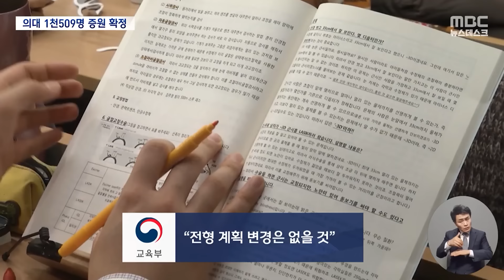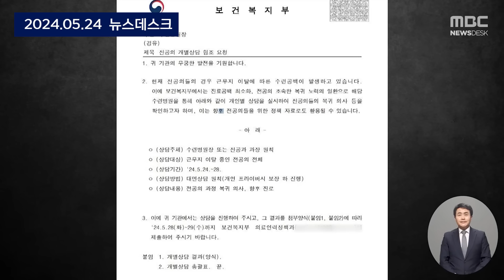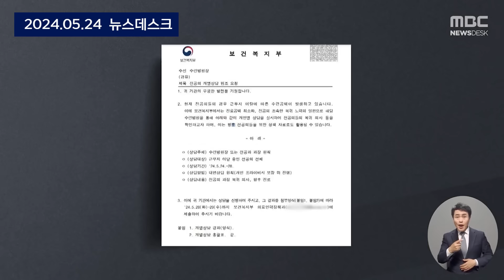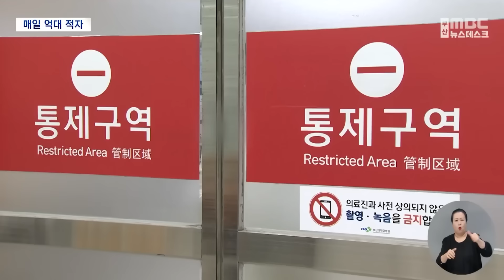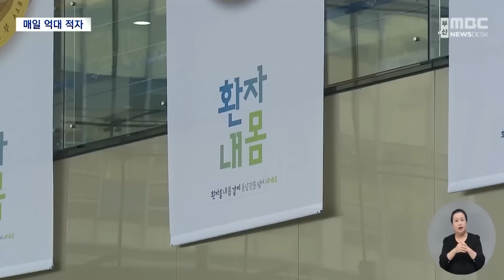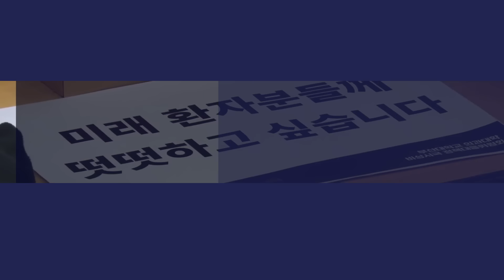내년 의대 정원 확정됐지만 대학병원·의대는 '만신창이' [뉴스.zip/MBC뉴스]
00:00 의대 1천509명 증원 확정‥의료계 "천막 치고 수업하라는 것이냐" (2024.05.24/뉴스데스크/MBC)
01:56 복지부 "병원장이 전공의 상담해달라"‥"문자도 안 받는데 어떻게?" (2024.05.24/뉴스데스크/MBC)
03:23 길어지는 법적 다툼 속 대학병원 '매일 억대 적자' (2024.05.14/뉴스데스크/부산MBC)